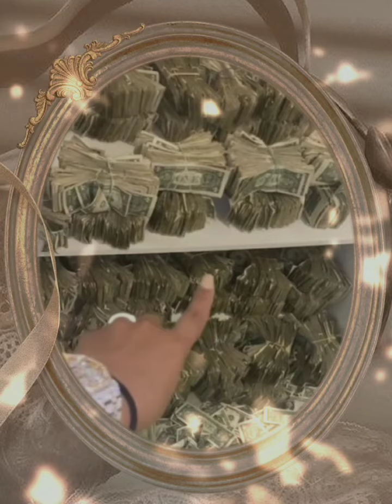BillionaireLuxuriouslifestyle (Billionaire @universalgenie5188 )moneystatus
Billionaire Luxuriouslifestyle (Billionaire ‎@Universal Genie  )moneystatus